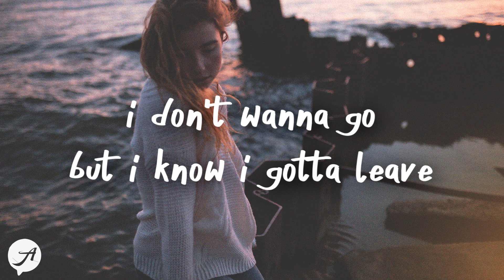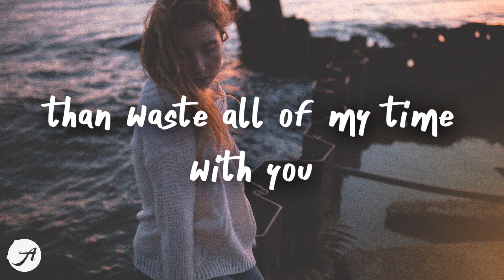atlas in motion x knowuh - idkygt (Lyric Video)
nothing that i'd rather do
than waste all of my time
with you
with you

but i know i gotta leave
follow me as i walk down
the sound streets
moonbeams shine through
as you look at me
feelings free
like man you're good for me
your the song stuck in my head
your the feeling in my hands
and i'm tingling like no tomorrow
and you got me weak
from your smile
don't lose track as we walk apart
better know i'll be back for more
your the type of girl
to not give up
its why we love each other so much
blue eyes with a smile
red hair she lasts a while
feeling like i know you so
might as well be my centerfold